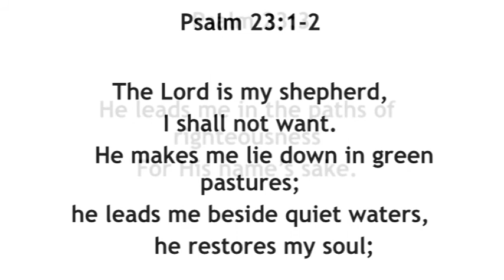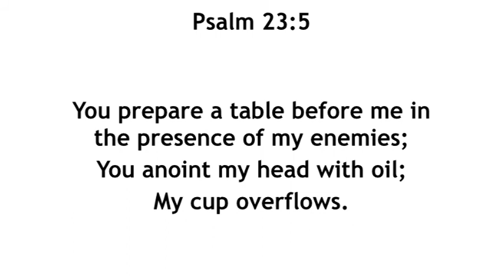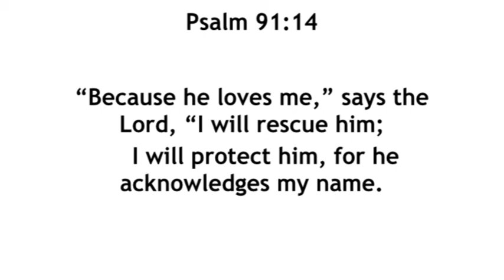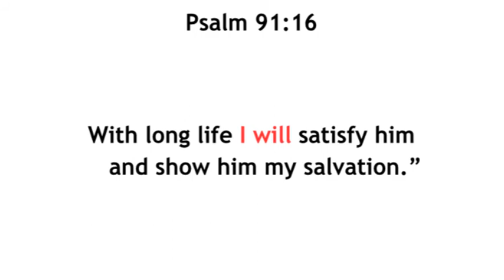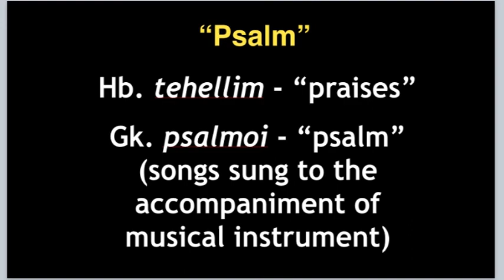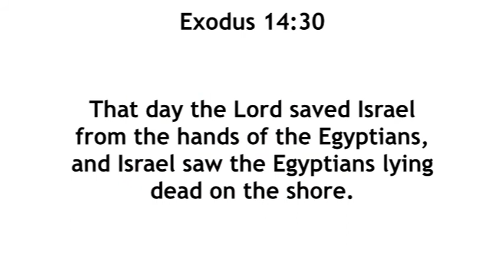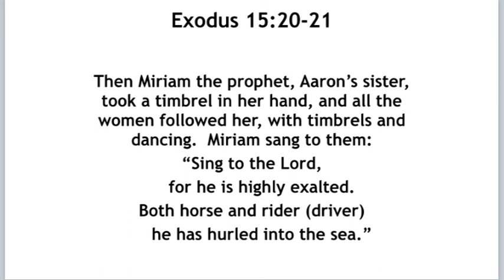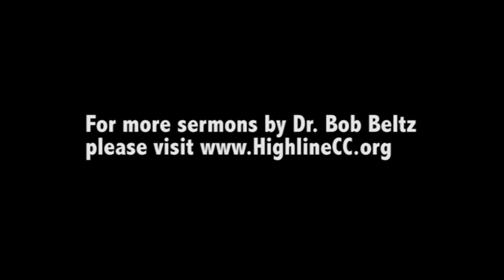Dr. Bob Beltz - Psalms: God's Greatest Hits Session 01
In this session, Dr. Bob Beltz talks about Psalm 23.